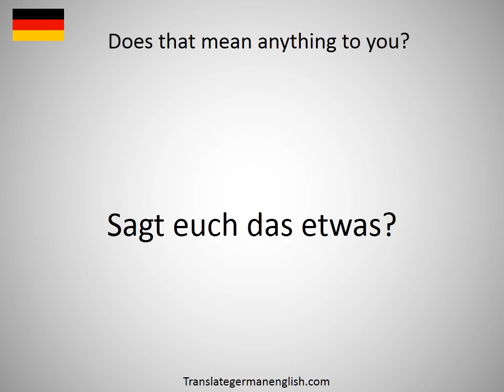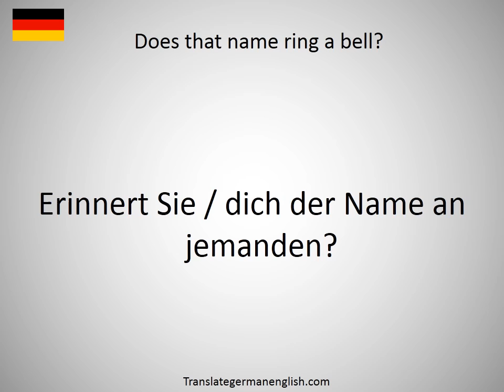How to say Does she really care for him? in German?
How to say Does she really care for him? in German? Learn the pronounciation Does she really care for him?! How to Pronounce Does she really care for him?. Expand your vocabulary, learn German words. Practice German online. Use this free pronunciation guide to practice words at a time. Learn German for free. Thank you for viewing, please like or subscribe! hoe om te sê, si të thuash, እንዴት እንደሚናገር, wie sagt man, comment dire, come dire, como dizer, как сказать, nasıl denir, cómo decir, 怎么说, πώς να το πω, hoe zeg je.